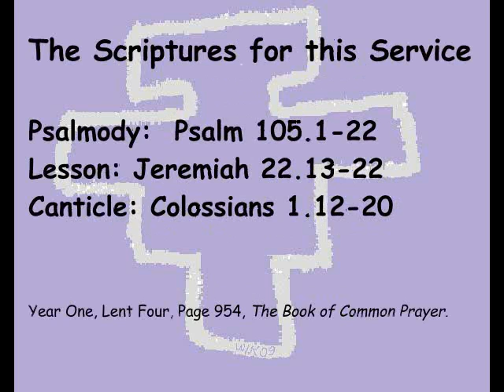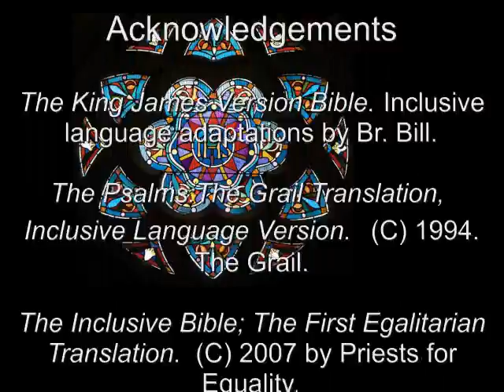07 Apr 2011 Thursday Morning Prayer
A brief ecumenical and inclusive language version of the Daily Office (Liturgy of the Hours,) for the Fourth Week in Lent.